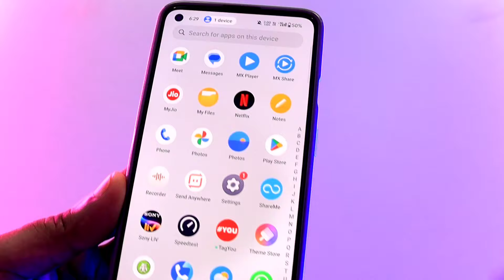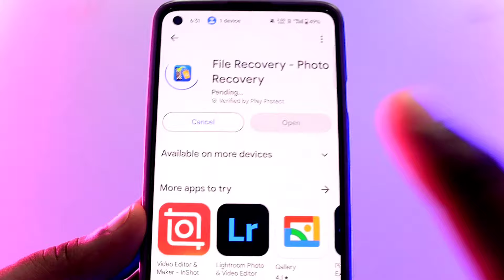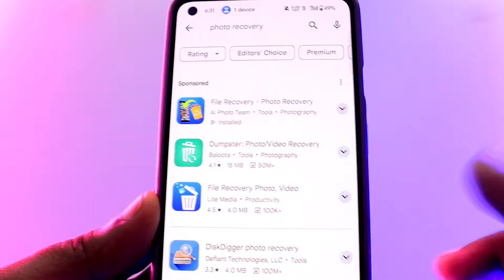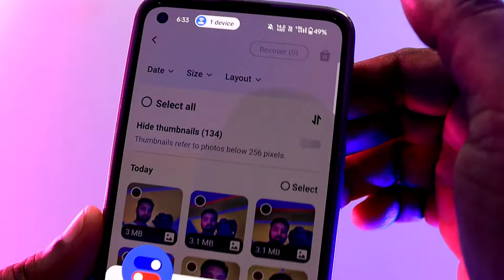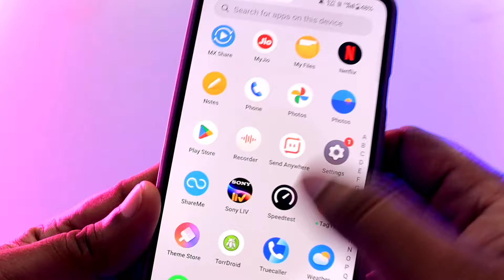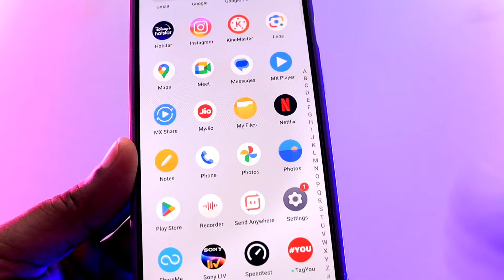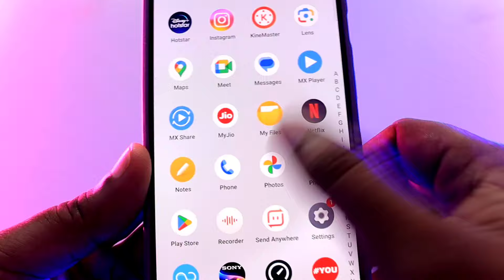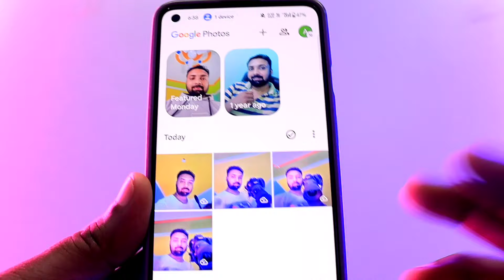Delete Photo Ko Wapas Kaise Laye | How to Recover Deleted Photos | Delete Photo Recovery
Dosto aaj ke is video me bataya gaya hai ki kaise aap deleted photo ko recover kar sakte ho.

How to recover deleted photo !! How to recover deleted photo on Android mobile

How to recover delete photo on android
How to recover deleted old photo
How to recover deleted photo 2024
How to recover delete photo 2024
Deleted photo kaise recover kare
Deleted photo recovery 2024
Delete photo kaise wapas laye
Deleted photo kaise wapas laye
Deleted photo kaise wapas laye 2024